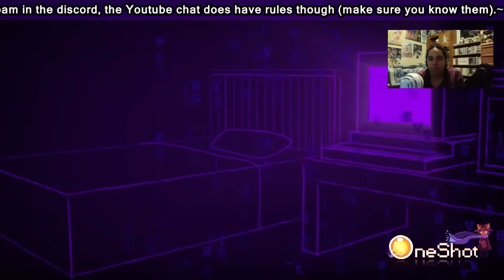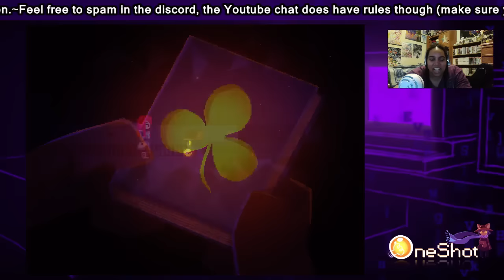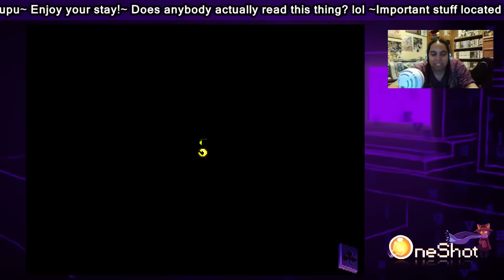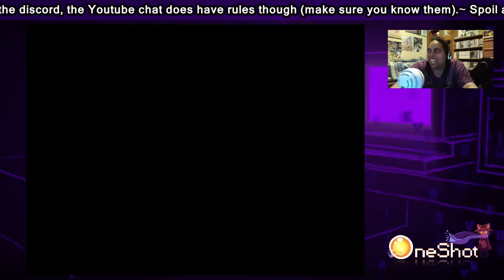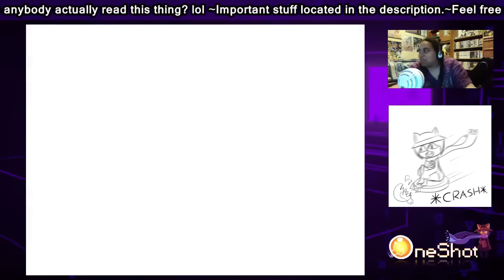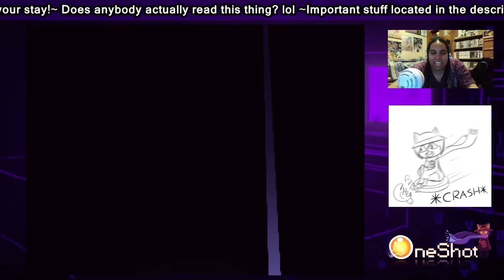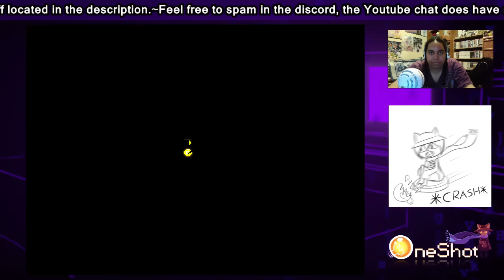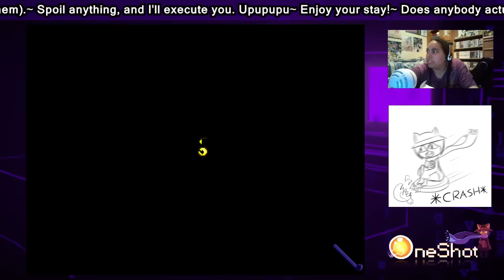Oneshot: Because It Happon...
... It happon RIGHT NOW!
Wanna spam about random shit?
All donations go towards games for future streams, and improvements on the stream, as a whole.
Rule 1: Don't act like a c*nt.
Rule 2: Don't act like a c*nt.
Rule 3: Enjoy your stay.
Rule 4: DON'T ACT LIKE A F*CKING C*NT...and we'll get along just fine ;D
I would like to give an Evangelion style applause to the following people prominent in the Boob Squad streams:

. FormulaUrchin17
A Lollypop
Acela1a
Actuallyducky
Animeブレイド 14
BlankKnightt
BlueCrimson10
Bran Flakes
Chiaki/まふまふ/Noodle Fan
Coryn Gyimah
CrypticDarkness
DerpyToast422
Derpzi :P
Dominic Dabalam
Ehy Okay
EscapeRouteBritish
GIRakaCHEEZER
JakeNienNienEight
Jalen Costa
Jestergirl The funny lady
Junko Enoshima
Karol Pietzak
Keshihead
Koji Miyamura
Krazydude777
LostZero
Lunar VDragon
Lunarmise
Masao Inaba
MegaDarkraiEx
MyBigAss69
Nexus427
Nintendo_penguin :3
Nozomi Tojo
Oma Kokichi
PARKOUR STADO
Pooper
Potato. Just Potato
Richard Hardtman
RichardLovesFF
Ripped Frost
Shadow132
Soul DxD
Tetoin Games
TheSilverBird 45
Theo Vellum.
Théo Andrade
Vriska Serket
Welcome to the Velvet Room!
Xionado
Yellow
Zandria ZEpicKidd
meme comic dubs 2
市女神転生ゲイル